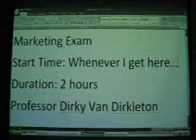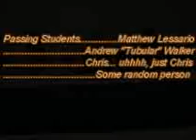Apple iBrator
Apple's new product line, the iBrators